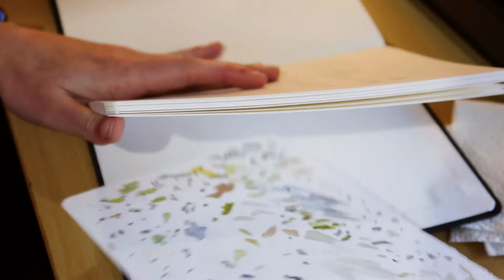Getting Back into Painting Buildings | Cottagecore Inspired Watercolour & Ink Sketch | Speedpaint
A simple speedpaint of a simple cottage!
I ran out of time to record any audio for this one, so please enjoy the calming music instead! This was honestly the first time I've painted a building in a long time and I quickly realised that I have gotten very rusty. Many things went wrong for this painting in my opinion, but I still wanted to keep this video as it's a good snapshot of where I'm at now and how I currently paint buildings using watercolour and ink. Illustrating this cottage has definitely inspired me to focus on improving how I paint buildings and architecture.
Also, apologies for the lighting in this one. I decided to paint where the light isn't the best for filming and although I have improved it slightly in editing, it's still not the greatest. :)

Hello there! If you're new to my channel, my name's Anna and I'm a video editor and science student from Australia. I spend most of my time creating things through writing, painting, and of course video editing - so you can expect to see a lot of that here!

Music used in this video...
• Into the Forest - Jakob Ahlbom
• Winsor and Newton Paintbrush
• Hahnemühle Watercolour Sketchbook
My filming and editing equipment...
• Canon EOS700D with 18-55mm lens
• Rode VideomicGO

Keywords...